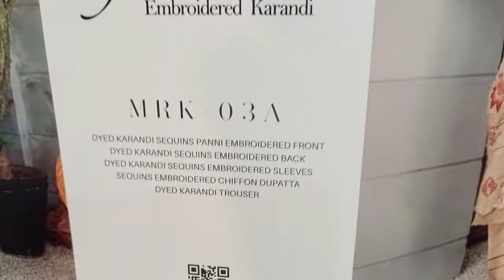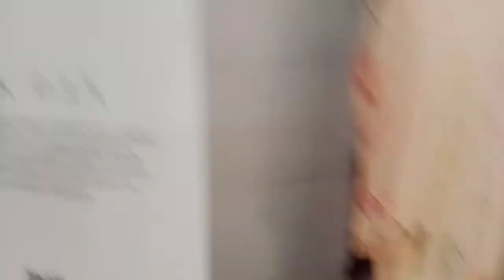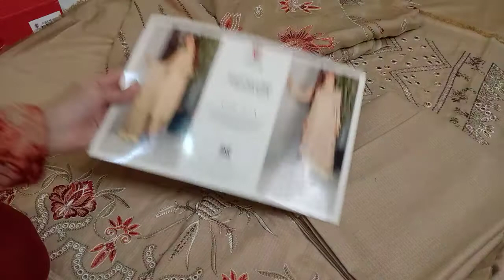Jaanam Karandi By Marjjan MRK 03A | Winters Collection 2022 | ShyStyle | Shopping Vlog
Pakistani Brand Dress Jaanam  Karandi By Marjjan MRK 03A | Shy Style | Online Shopping | Winters Collection 2022

CARE INSTRUCTIONS :
Don’t apply pressure to it when wet.
Hang in well-ventilated area after wearing.
Don’t blot spills, shake excess moisture and
then air-dry.
Never iron.
Use steam to remove wrinkles.
Clean garments promptly after wearing.

chase value
affordable shopping Store
wholesale family Store
cheapest shopping
leather Bags
denim jeans
low price makeup
leather hand Bags
embroidered kurti
stylish tops
shopping store in pakistan
household item
chaepest crockery
kitchen gadget
cheapest Footwear
Aladin Itwar bazar
Lunda Bazar
Branded and used items
used heels
imported heels
imported makeup
used shoes
imported hand bag in low price
used bags
used Jewellery
cheapest sandles
imported jewellery
imported neckless
imported item in Low price
Lunda bazar karachi
Chaepest shoes
branded items
used stuff
Lunda vlog
2nd hand
wholesale market in pakistan
Pakistani chaepest market
Lunda bazar shopping
branded Cosmetic at cheap price
chaeapest Cosmetic